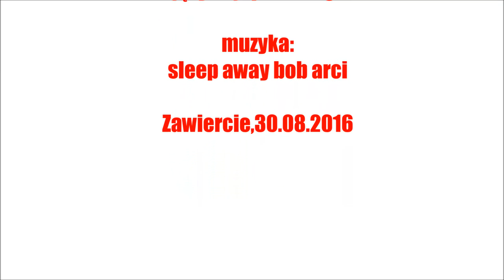nowy nauczyciel japońskiego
Od października 2016 w Szkółce Językowej w Zawierciu będzie uczył japońskiego native speaker Dan Sekigawa